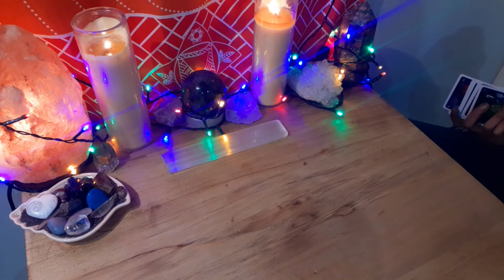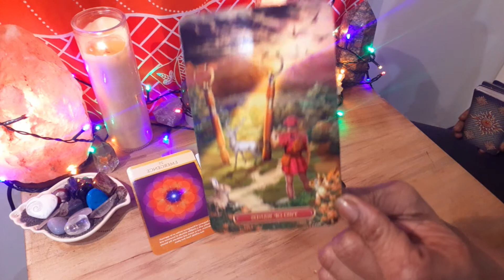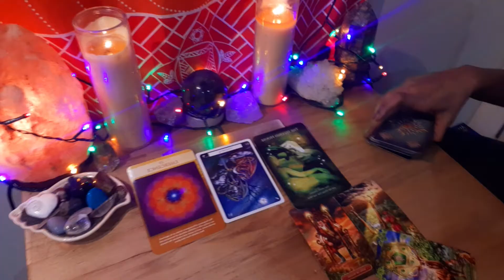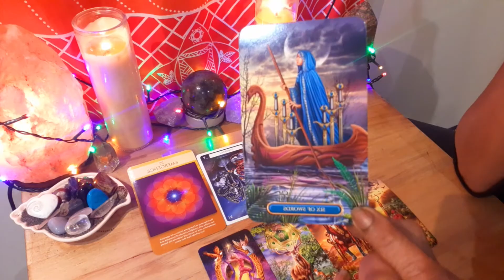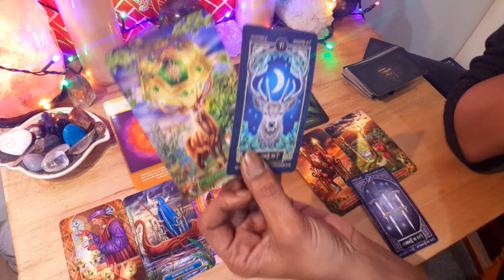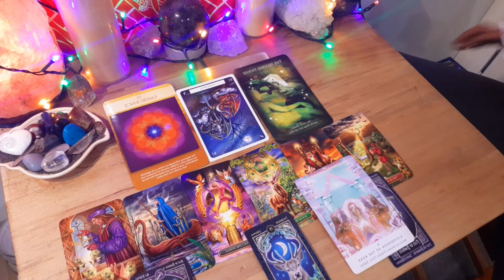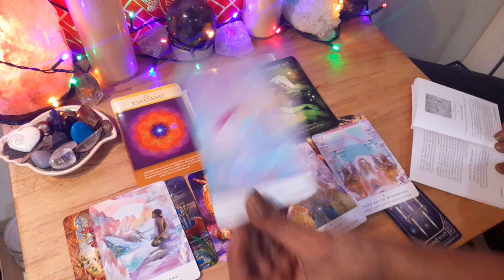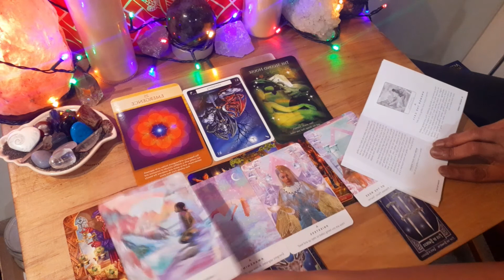Water Signs Super Full Moon in Capricorn reading 25 June 2021